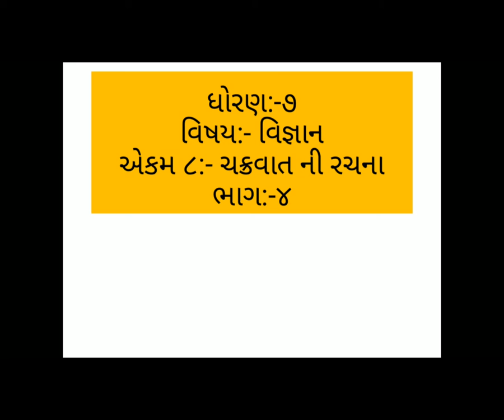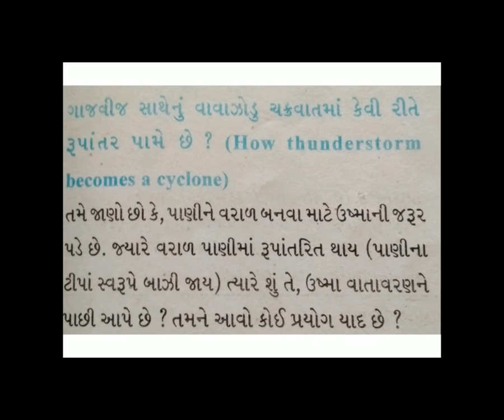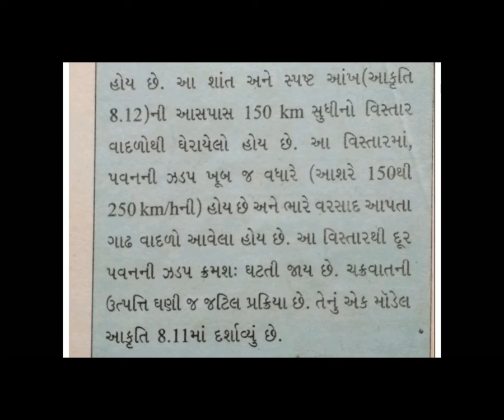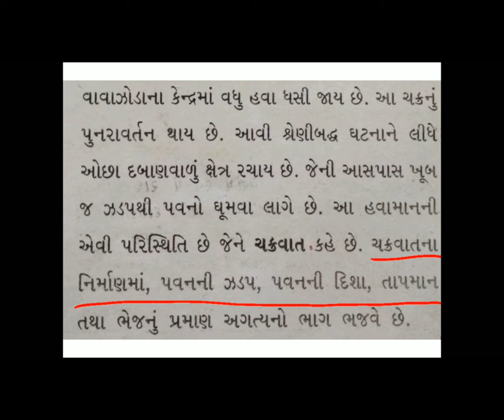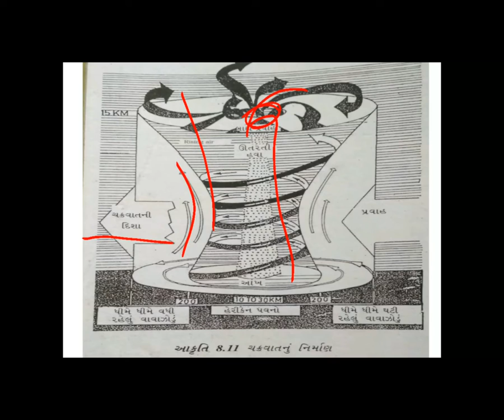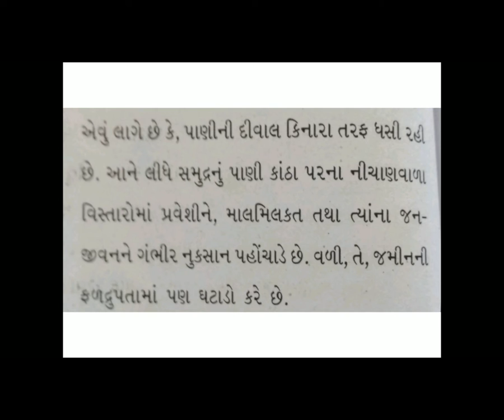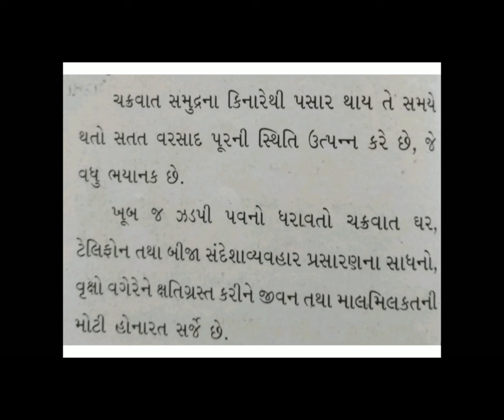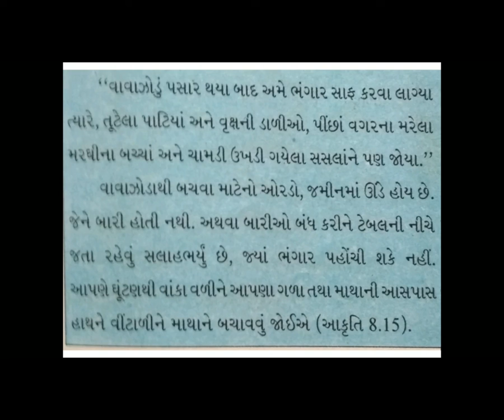7 STD 7 GM SCI CH 8 CHAKRAVAT NI RACHANA P 4 BY NITAL DHOLU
7   STD 7 GM SCI CH 8 CHAKRAVAT NI RACHANA P 4 BY NITAL DHOLU